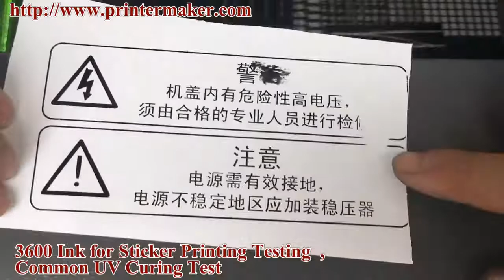3600 ink for sticker printing ,Common UV curing machine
3600 ink for sticker printing ,Common UV curing machine
Skype: sarah212